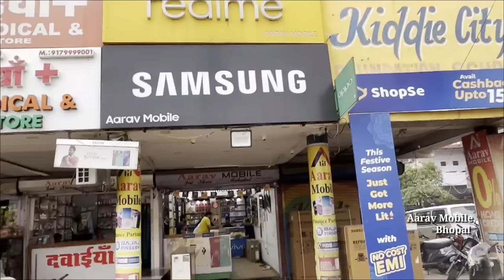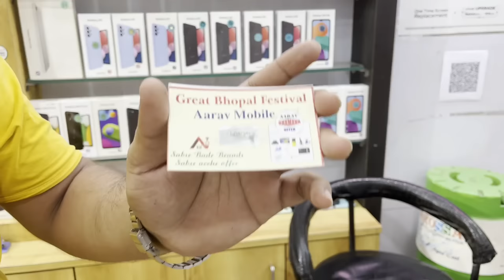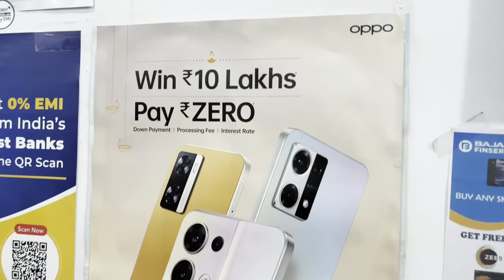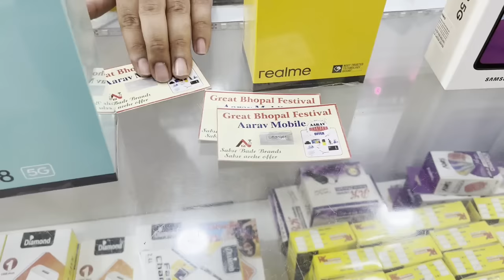Latest 5G Phones 🔥| In a offline shop | Best diwali offer in 2022 | upto 10 lacks 😵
Latest 5G Phones 🔥| In a offline shop | Best diwali offer in 2022 | upto 10 lacks 😵 | 5g phones | Nirmal's Best Tech |

Guys iss video me mene kuch latest 5g phones cover kiye hain and iss video ko bnane ka main motive diwali offers ko aap logo tak pohochana tha kiyuki offline me bhi aapko kaafi sahi offers milte hain isiliye me ye video aap sbhi logo tak pohochana chahta hu to video bht informative hai end tak jarur dekhna guys...